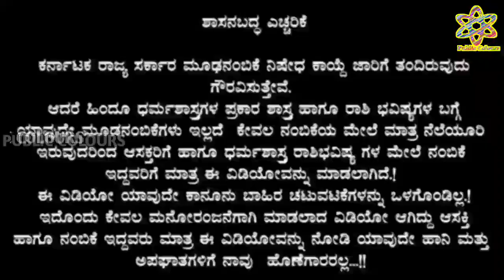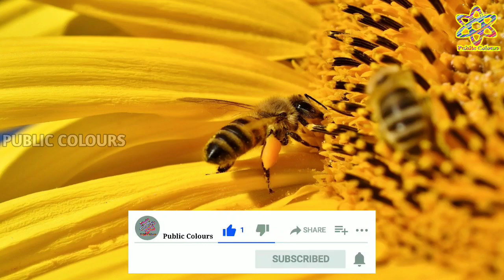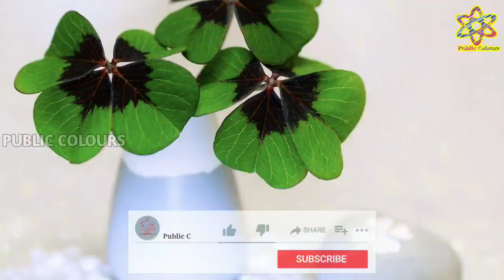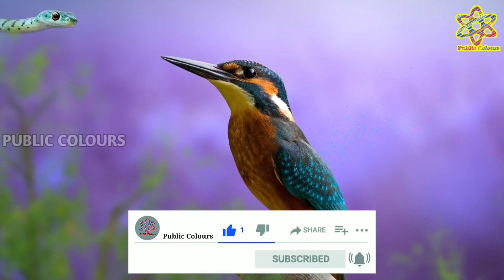Today Horoscope | Rashi Bhavishya | Today Astrology in Kannada | Daily rashi Bhavishya